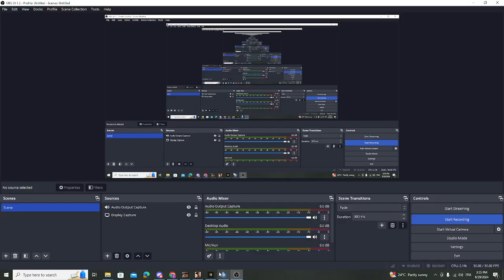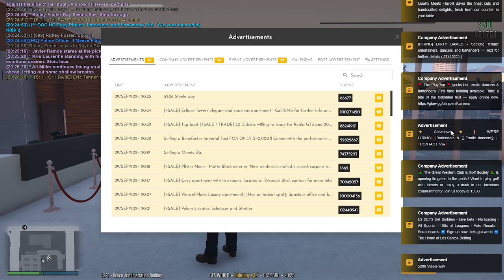(gta-world.com) lspd academy class 09-24 #4